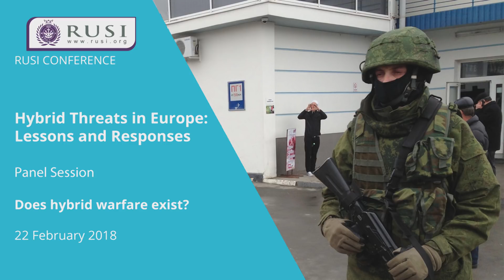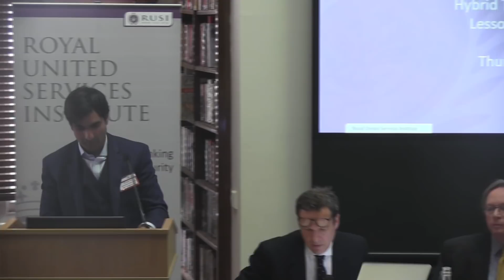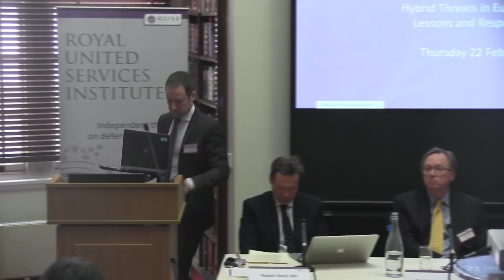RUSI Hybrid Warfare Conference - Does hybrid warfare exist?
This panel will explore what is meant by hybrid warfare in the broader global context. Key ideas to be discussed are the differentiation between or the lack of a distinction between peace and conflict, as well as the targeting of civilian populations, and the plausible denial of attribution.
Panelists include:
Dr Martin Murphy Associate Fellow, RUSI
Robert Seely MP
Adrian Nish, Cyber Threat Intelligence team, BAE Systems
Dr Samir Puri, Department of War Studies, King’s College London Moderator: Veerle Nouwens, Researcher in Asia Studies, RUSI